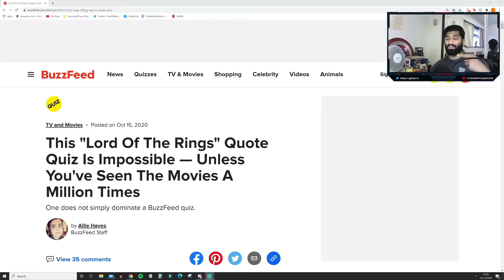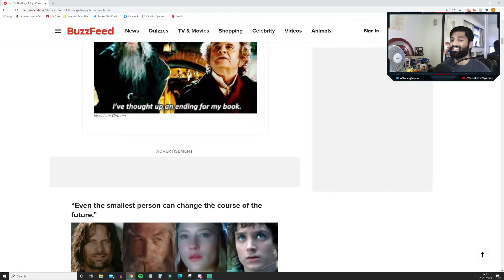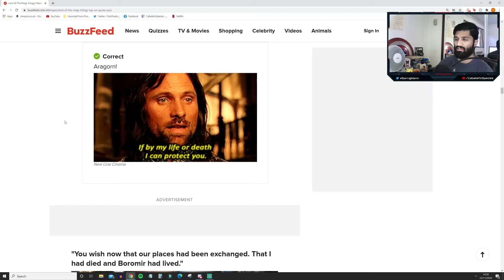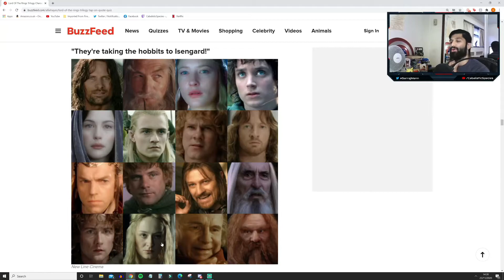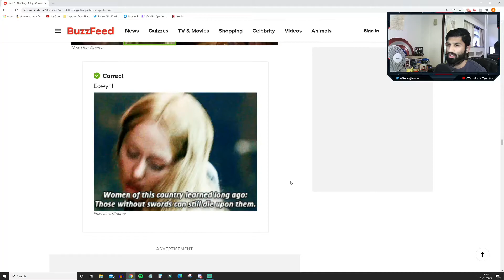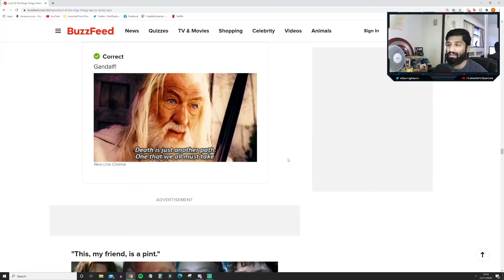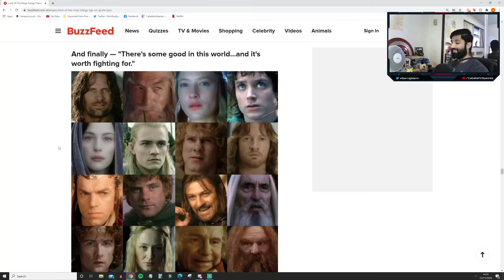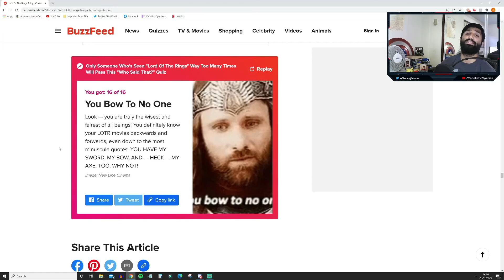IMPOSSIBLE Lord Of The Rings BuzzFeed Quiz!